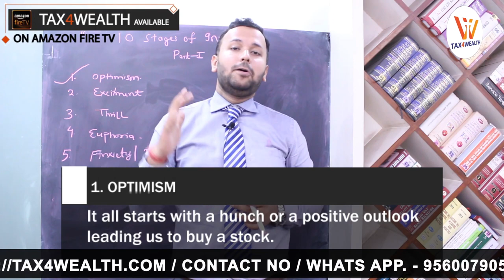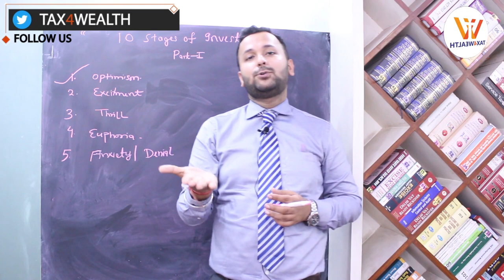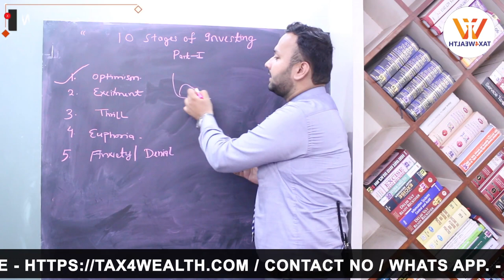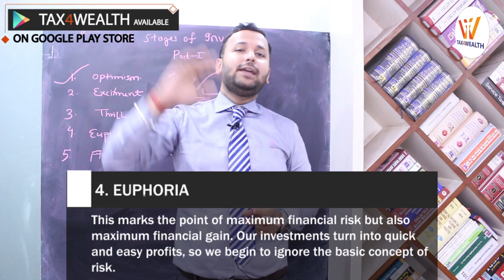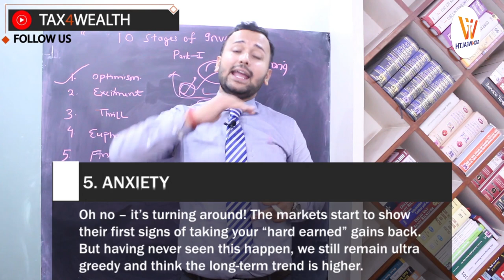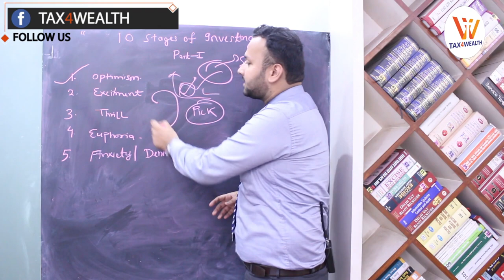Investment : Stages of Investors Part I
0:10 Investment : Stages of Investors Part I

0"41 OPTIMISM – It all starts with a hunch or a positive outlook leading us to buy a stock.

2:08 EXCITEMENT – Things start moving our way and we get giddy inside. We start to anticipate and hope that a possible success story is in the making.

3:15 THRILL – The market continues to be favourable and we just can’t help but start to feel a little “Smart.” At this point we have complete confidence in our investing system.

3:55. EUPHORIA – This marks the point of maximum financial risk but also maximum financial gain. Our investments turn into quick and easy profits, so we begin to ignore the basic concept of risk.

4:50 ANXIETY – Oh no – it’s turning around! The markets start to show their first signs of taking your “hard earned” gains back. But having never seen this happen, we still remain ultra greedy and think the long-term trend is higher.